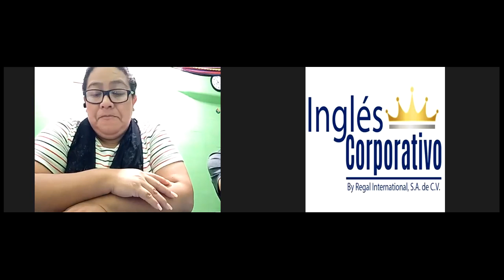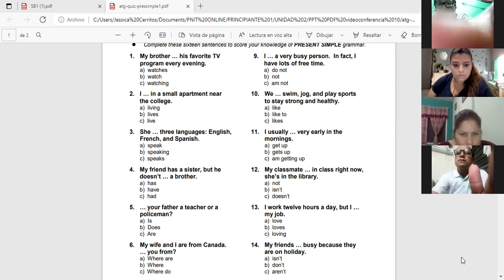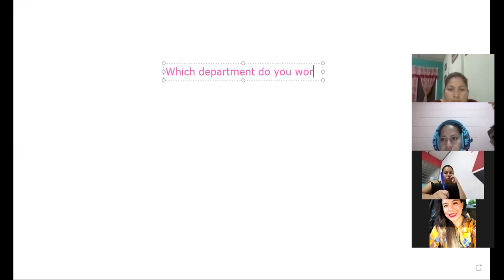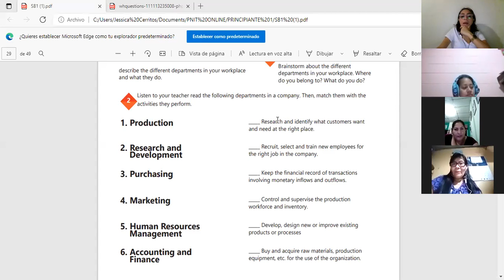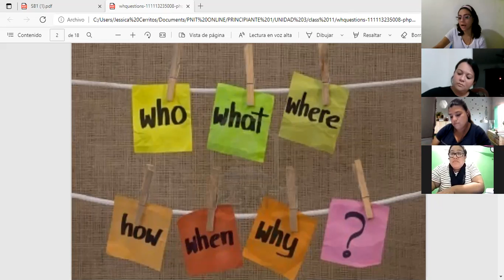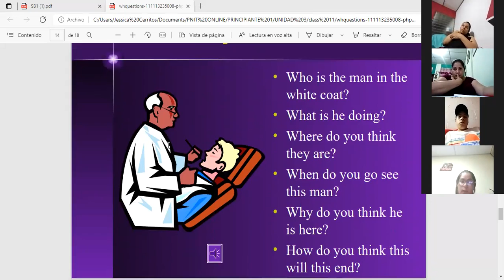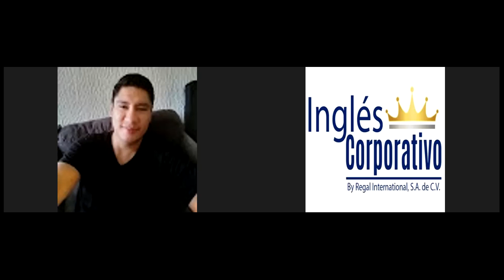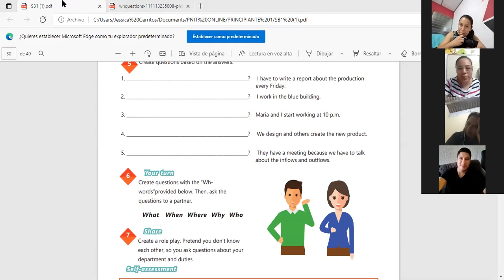Ingles Corporativo-Videoconferencia #11 Information questions and answers